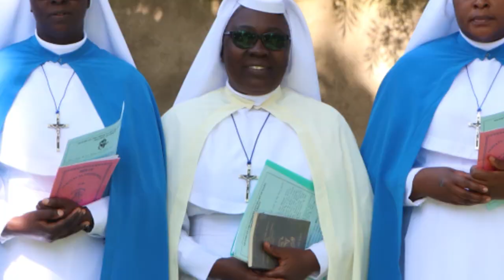MISSIONS OF HOPE : THE FRANCISCAN MISSIONARIES OF MARY FMM